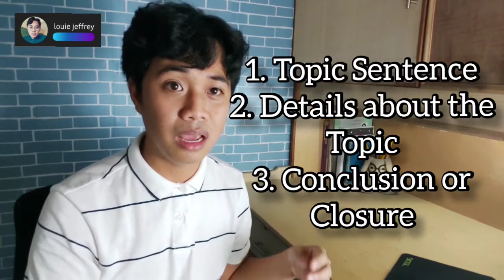TEACH ENGLISH EPISODE 5: Seven Errors to Avoid when Writing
TEACH ENGLISH EPISODES are intended to raise awareness on some rules, features, and relevant insights about language and English language. It also includes informative sessions on some transactions in which English language is used.

CREDITS:

BG MUSIC

2. Music: Last Night
Musician: Marco Lazovic